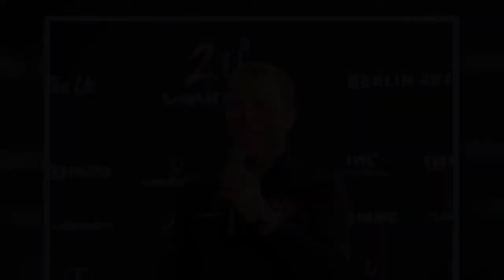✅ Nadiya Hussain wants to adopt child with her husband when they’re ’emotionally in the right place